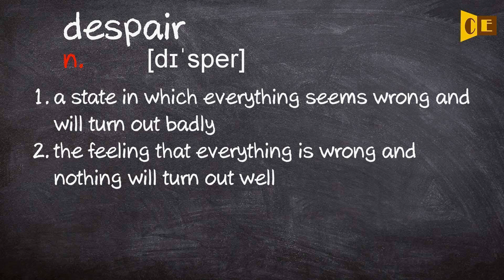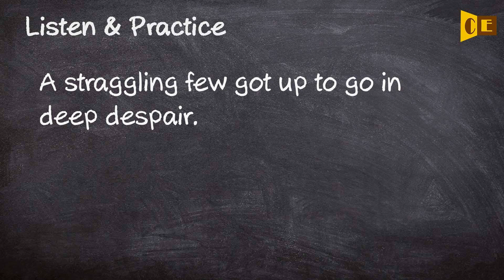Despair Pronunciation, Paraphrase, Listen & Practice